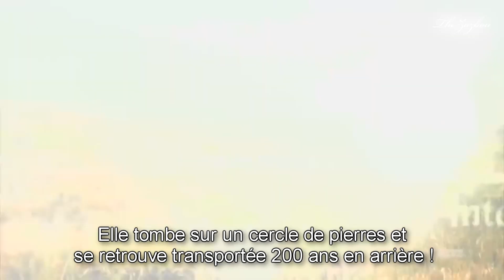[VOSTFR] Interview de Caitriona Balfe, Sam Heughan et Tobias Menzies pour Outlander (2014)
Traduction d'une interview de Caitriona Balfe, Sam Heughan et Tobias Menzies pour la promotion de la saison 1 d'Outlander.

Traduction : TheZazbou